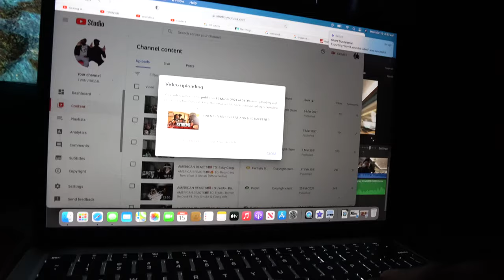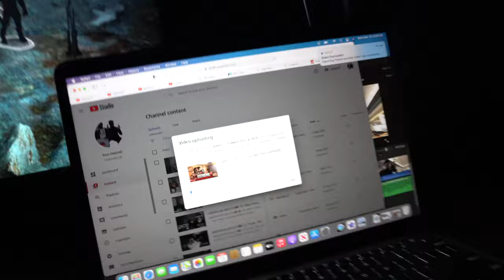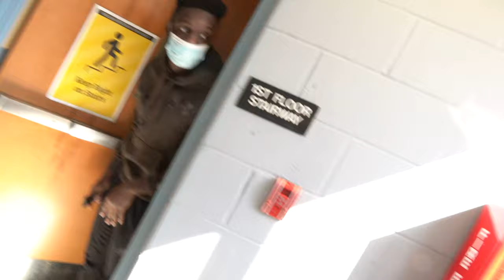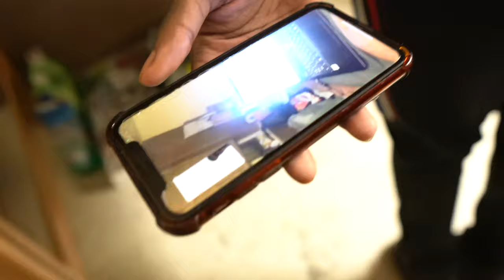WPU COLLEGE VLOG: A DAY IN LIFE AT WILLIAM PATERSON UNIVERSITY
COLLEGE EDITION: A DAY IN LIFE BEING INSIDE UNIVERSITY DORMS🤫